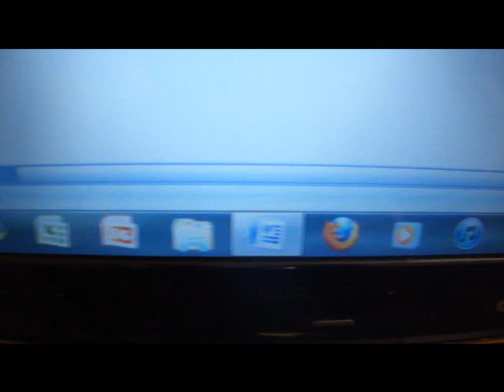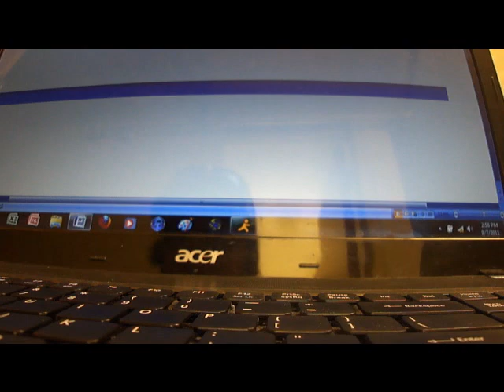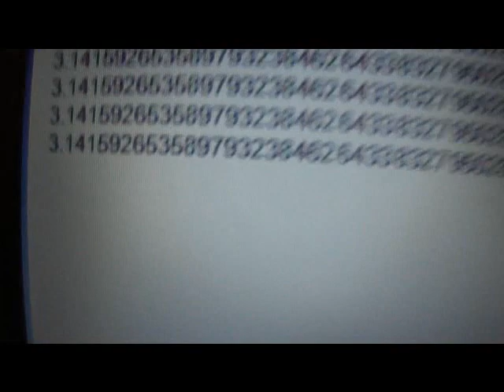200 Digits of Pi (π) in 68 seconds!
I am a nerd lol.